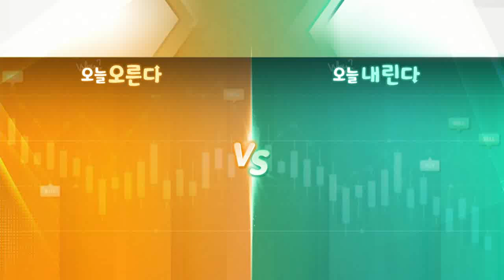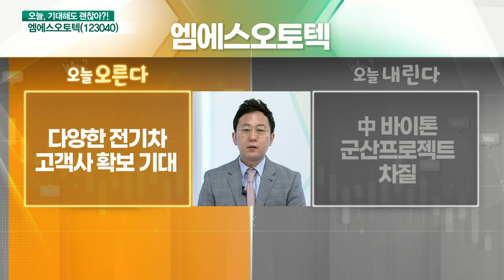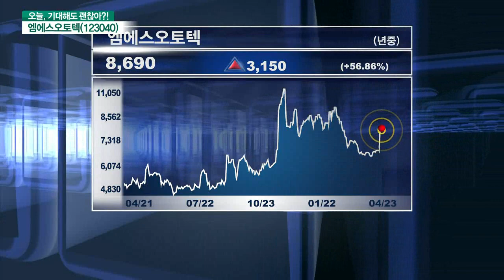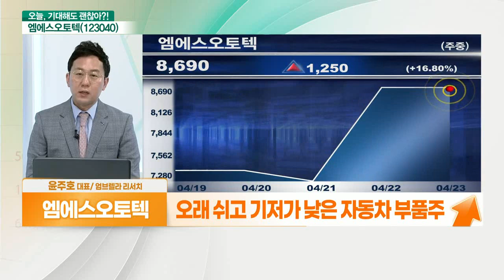엠에스오토텍(123040)... 다양한 전기차 고객사 확보 기대 VS 中 바이톤 군산프로젝트 차질_기대해도 괜찮아 (20210423)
엠에스오토텍(123040) 오른다: 다양한 전기차 고객사 확보 기대
- 테슬라 등 글로벌 전기차 업체 납품
- 2018년부터 납품하며 실적 성장
- 미국 전기차 스타트업 물량 기대
- 전기차 부품 업체 도약 원년 전망

# 엠에스오토텍(123040) 내린다: 中 바이톤 군산프로젝트 차질
- 中 바이톤의 군산프로젝트 차질 발생
- 2019년 6월 한국 GM군산공장 인수
- 2021년 첫번째 양산 지연